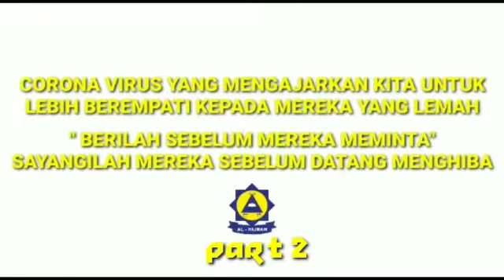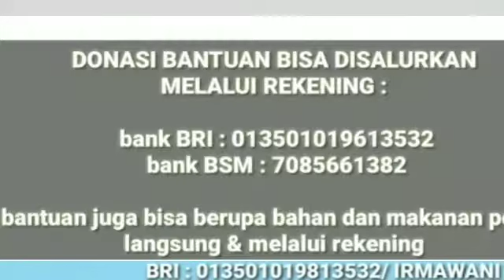Corona Virus ... Alhijrah Bintuju Peduli Fakir Miskin Yatim dan Dhuafa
Mari Salurkan Donasi Anda Kepada
Para Fakir, Miskin,dan Dhuafa
di SAPA AL-HIJRAH BINTUJU
Melalui Rekening
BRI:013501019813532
Atas Nama Irmawani Ritonga